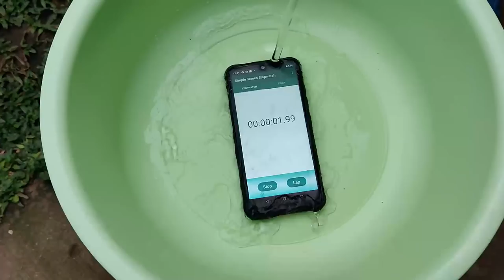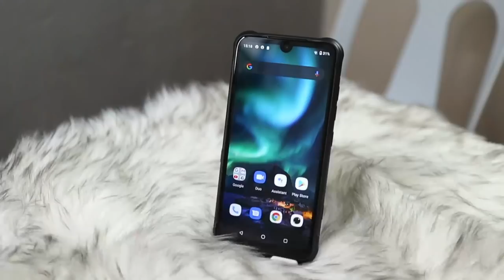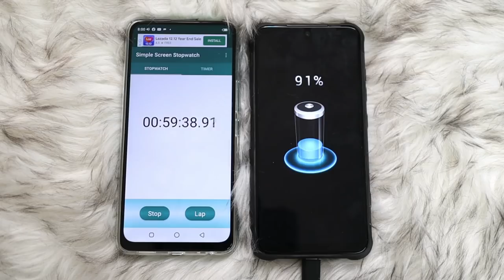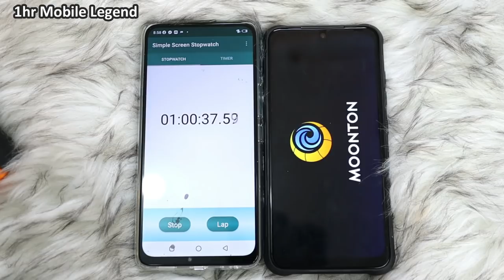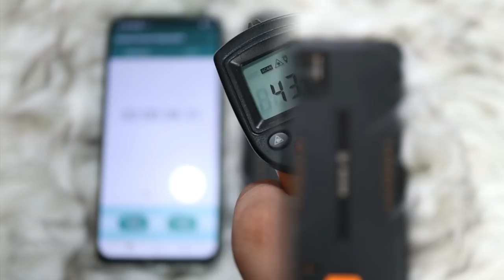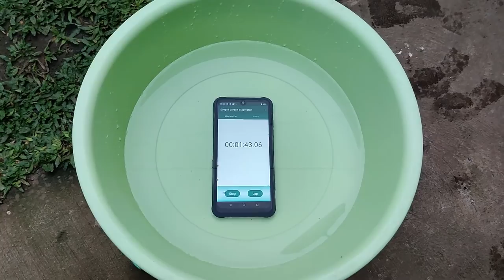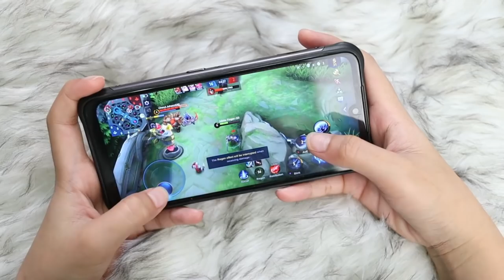UMIDIGI BISON : REVIEW (WATER, DROP & BATTERY TEST)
Hello, Techies :) Hope you'll like the test of UMIDIGI BISON :)